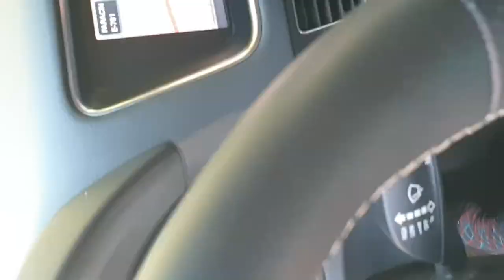Grza Paracin - posni rucak se sprema ⛔❌❓⭐ by magistar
Zoran Nikodijevic Channel 🍀⚡⛔